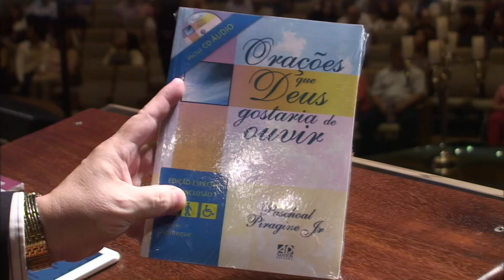Culto Domingo - 15/11/2015 - 19h